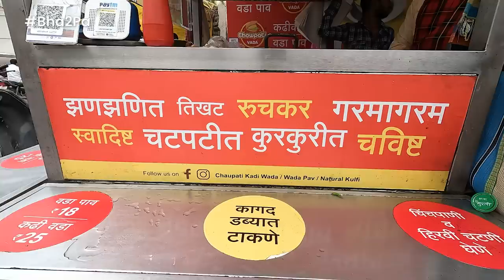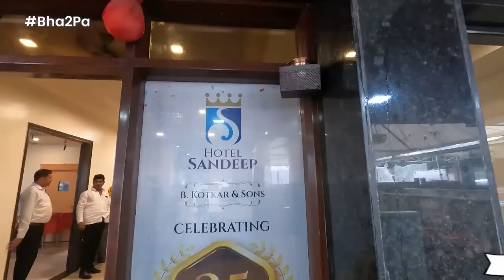Nagar Food Vlog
Our crazy food cravings have bought us to the streets of Nagar! We are trying Nagar's special PapadBhaji - Crunchy papad with sweet and sour tamarind chutney and the ultimate thecha topping; it's absolute heaven! And many more delicacies from the town. Watch the video till the end and let us know what made your cravings tickle?

Credit List
Host - Somesh Sahane
Creative Producer - Anusha Nandakumar
Cinematography - Ajinkya Khadpekar
Editor - Shreyash Ballal
Programming Head - Somesh Sahane
Content & Marketing strategist – Abheeraj Shinde
Production - Kedar Naidu
Social Media - Prachi Bagwe, Shreyas Keskar, Vaishnavi Shivnekar, Shweta Dhadve
Creatives - Prachi Bagwe, Nadeem Khan
Subtitles - Yashashree Joglekar
Travel - Shubh Tours and Travels